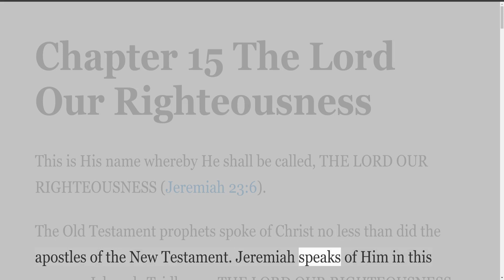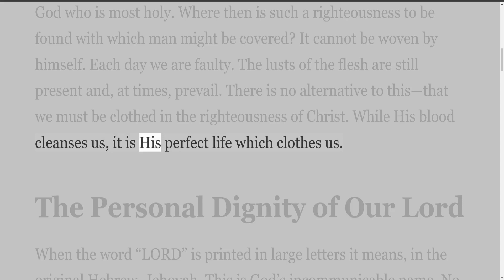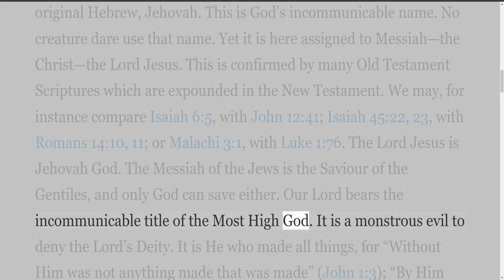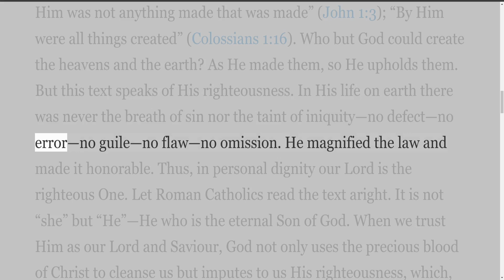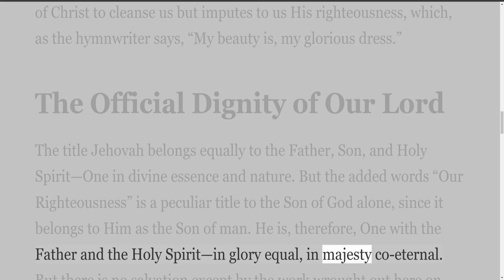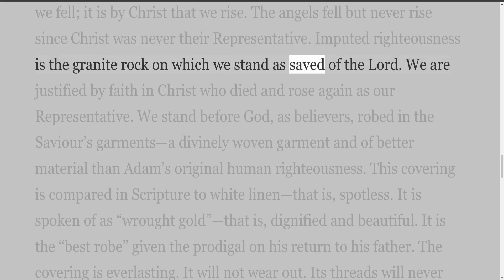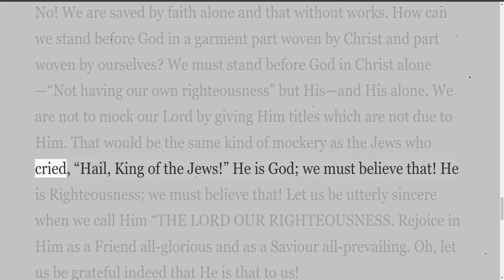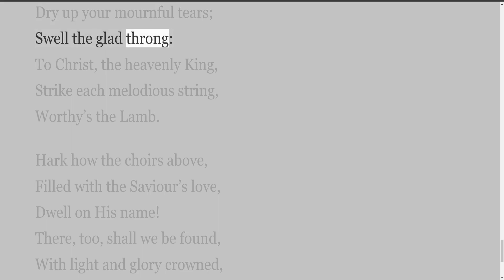Worship and Remembrance Volume 4, by Daniel Smith, Chapter 15 The Lord Our Righteousness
Meditations on the Lord’s Supper

Published By
Royal Life Publications, Inc.

To my Saviour, the Lord Jesus Christ,

and

To the Saints who gather in His Name
who have shown me through the Eternal Spirit
the delight and duty of true worship of the Father
and the abiding values of
the great Sacrifice for poor sinners
on Calvary’s Cross

I dedicate this fourth volume of meditations

Preface
For many years Daniel Smith has faithfully exercised his exceptional gift of writing, producing a dozen or so books which have blessed the hearts of many Christians. Perhaps the best known of all his writings is the series (three volumes) on Worship and Remembrance, meditations on the Lord’s Supper. This Christ-centered, Christ-exalting ministry has brought saints to a fresh and deeper appreciation of our blessed Lord and Saviour and of His atoning work at Calvary’s cross. His insights into the excellencies, the glories, the perfections of our Lord have brought many into the true exercise of worship, both in private and in the assembly. He says that this exercise of worship “is of utmost importance, and it should be the daily duty of all believers to offer their adoring worship and praise to God, our Father, through the atoning merits of His beloved Son, and the energies of the Holy Spirit.”

The burden from the Lord and the need of the Lord’s people led Dan to write Volume IV in this series on Worship and Remembrance. The supply of the first three volumes was exhausted long ago and people were still requesting them. It was obvious that these books were much in demand and were meeting a real need.

For years I had been concerned about the fact that Dan’s books were never printed in sufficient quantities to meet the demand. No doubt others shared this concern and not a few made it a matter of prayer. In August 1984, while Dan was in Lexington for some meetings, I approached him with what I believed would be the solution to this problem, the formation of a non-profit corporation, made up of godly men who would serve as faithful overseers in publishing his books. After much prayer and deliberation we felt that this was the Lord’s leading and Dan agreed for us to proceed in this direction.

A special word of appreciation goes to Lee Scroggins, a professional management consultant, and member of the Northern Hills Assembly in Cincinnati, Ohio who opened his office for our first meeting, and for giving his professional advice in forming the non-profit corporation. Royal Life Publications, Inc.

This book is the first undertaking of Royal Life Publications. We feel that this book will be greatly used of God for the blessing of the saints and will result in much honor and glory given to our dear Lord as the exercise of worship ascends into heaven, bearing the sweet fragrance of our Saviour’s worth.

Royal Life Publications will print other works, old and new, by Daniel Smith, as the Lord provides. We are grateful to God for those faithful brethren who have given so liberally to make this first printing possible. These books will be sold at a reasonable price and all proceeds will go back into the printing fund. All receipts from sales and gifts, one hundred per cent of the income, will go into the publishing expenses. None of the board members will receive a salary. You will receive a tax deductible receipt.

May this first book be a foretaste of publications to follow. Our desire is: “That in all things He might have the preminence” (Colossians 1:18).

HAROLD R. PRESTON, President